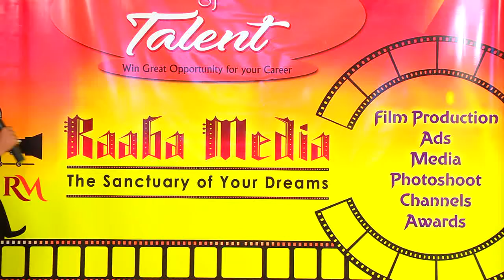raaba media actor mohan babu audition video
raabamedia great media entry audition